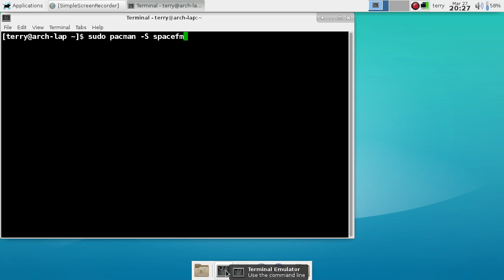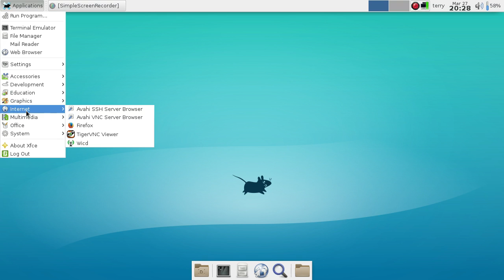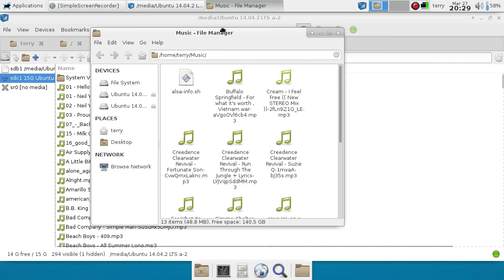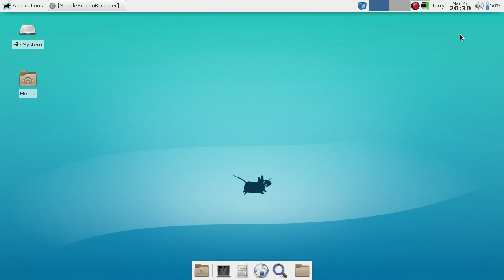Mounting and un-mounting thumb drives with SpaceFM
How to install and use SpaceFM on Arch Linux.
It appears that on some laptops, xfce won't auto-mount USB drives, untill this issue goes away, we can just use SpaceFM.